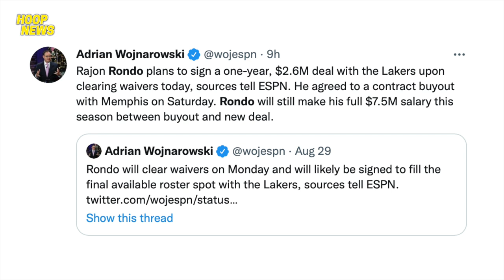Lakers Kukunin Muli Si Rondo! Harden Kata-Kutan Daw Ang Nets! Balik Ensayo Na Rin Siya!